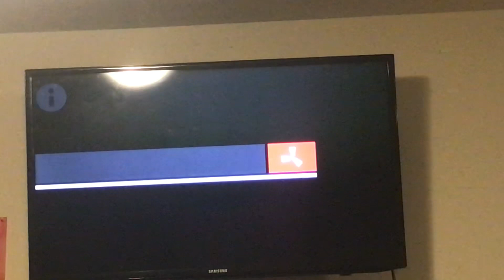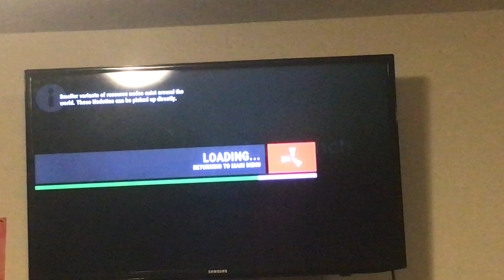Me playing rust